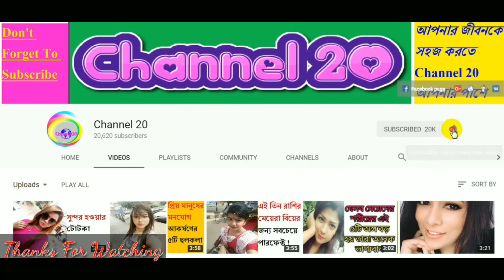৬টি তথ্য ডলে চোখ কপালে তুলে দেবে আপনার | Bangla News